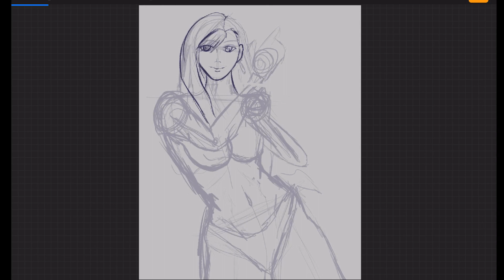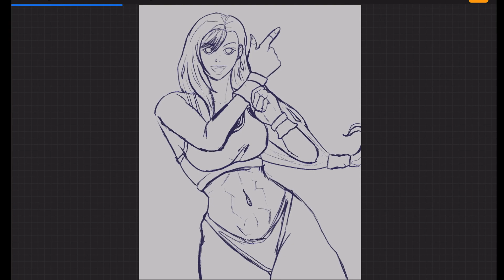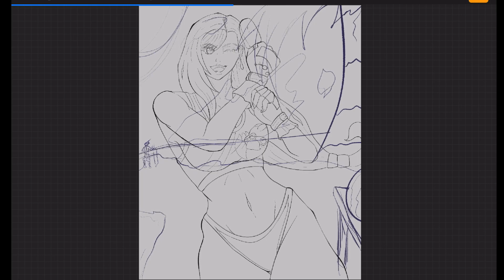Tifa beach Bikini Fanart Speed Paint - Procreate Video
fanart of Tifa Lockhart in a Beach in Bikini. made in Procreate in 8 hours